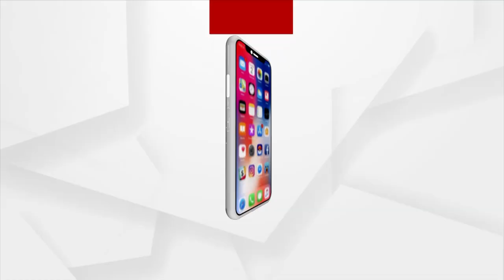Union Home Minister Amit Shah To Visit Odisha Tomorrow